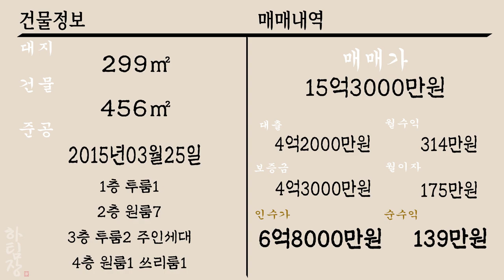[하팀장]대구원룸매매 대명자이,kcc스위첸,대명4동 재개발 까지 앞으로가 기대되는 위치, 가격도 잘나와있네요!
-주변에 지어진아파트랑 지어질 아파트 세대수만 약 6000세대가 됩니다
어마한 변화를 기대 해볼수있는 위치이네요

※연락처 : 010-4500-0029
※카카오톡 ID : 45000029 (검색)
※해당영상 매물번호:171022

▶소재지 : 대구광역시 달서구 두류동 778-10
▷면적 : 대지 277㎡ / 연면적 457㎡

▶거래형태 : 매매
▷거래예정금액 :15억3천만원(조절가)
▶중개대상물의 종류: 다가구주택

▷사용승인일 : 2015년03월25일
▶총 층수 : 지하 0층 / 지상 4층
▷주차대수 : 8대

▶방향[거실 기준] :남
▷입주가능일 : 2022년10월18일이후 협의가능
▶방수[근린생활시설 미포함] / 욕실수 : 방 15개 / 욕실 14개

▷관리비[청소비용,승강기 유지비용 등] : 매월 약 200,000원 예상

◆대표:沈民貞
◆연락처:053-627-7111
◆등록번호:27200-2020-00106